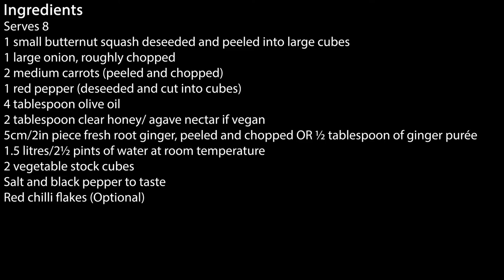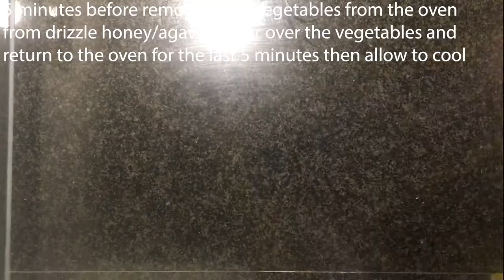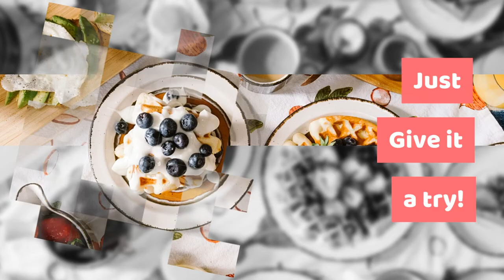How to make easy Butternut Squash and Ginger Soup| Simple and delicious!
BUTTERNUT SQUASH & GINGER SOUP

Serves 8

Ingredients

1 small butternut squash deseeded and peeled into large cubes
1 large onion, roughly chopped
2 medium carrots (peeled and chopped)
1 red pepper (deseeded and cut into cubes)
4 tablespoon olive oil
2 tablespoon clear honey/ agave nectar if vegan
5cm/2in piece fresh root ginger, peeled and chopped OR ½ tablespoon of ginger purée
1.5 litres/2½ pints of water at room temperature
2 vegetable stock cubes
salt and black pepper to taste
Red chilli flakes (Optional)

Method

Start by preheating the oven to 200C/180C Fan/Gas 6.
Peel, deseed and cut the butternut squash into cubes add to a large mixing bowl. Peel and roughly chop the onion add to the mixing bowl. Deseed and chop the red pepper add to the bowl. Peel and chop the carrots and add to the bowl. Pour 2 tablespoons of olive oil over the vegetables in the bowl, add pinch of salt and pepper and mix thoroughly to ensure all the vegetables are evenly coated.
Line a baking tray with baking paper and pour out and spread the vegetables across the baking tray. Place the tray in the pre-heated oven for 30-40 minutes until soft and some of the vegetables turn brown. 5 minutes before removing the vegetables from the oven and drizzle 1 tablespoon of honey/agave nectar over the vegetables and return to the oven for the last 5 minutes. Remove from the and set aside to cool.
Add 2 tablespoons of olive oil to a pot on medium-high heat. Add the ginger purée or minced ginger and fry for about 1 minute. Add the water to the pot and crumble in the stock cubes. Bring to a boil and add the roasted vegetables. Remove from heat and use a hand blender to blend the vegetables until smooth. Alternatively, you can do this in a blender if you don’t have a hand blender.
Once the mixture is smooth, taste and add more salt and/or pepper to your taste.
Stir in 1 tablespoon of honey/agave nectar.
Return to the heat and warm it through, serve hot with crusty bread, garnish with red chilli flakes if desired.

Enjoy :) x